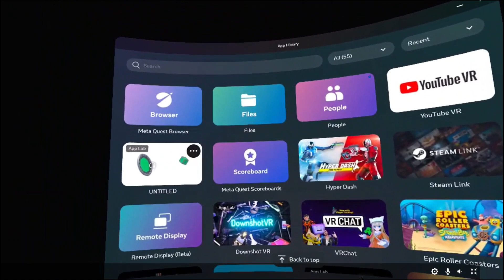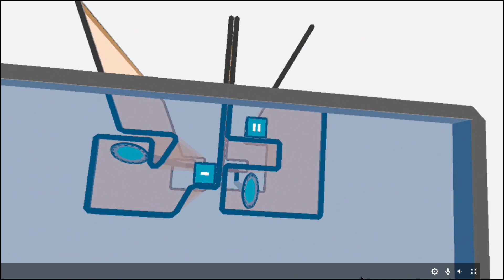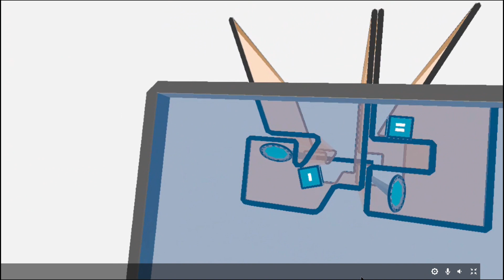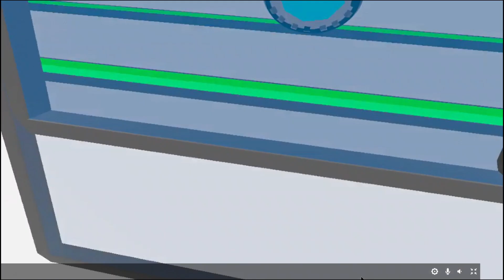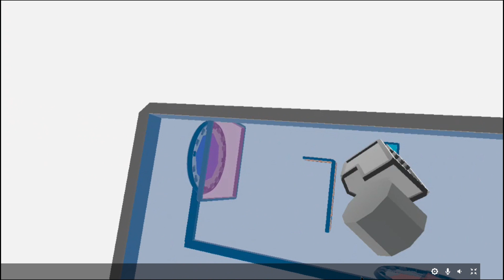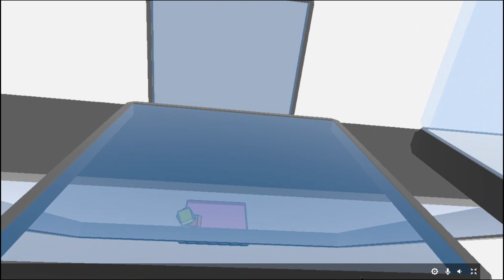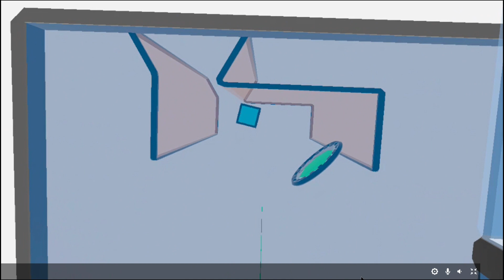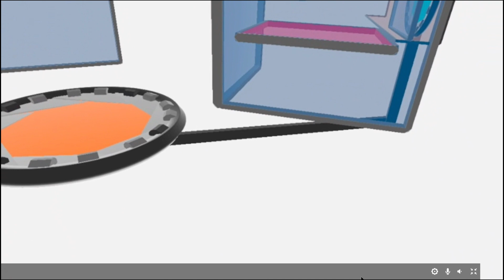U N T I T L E D.